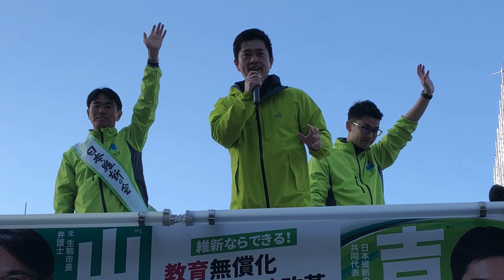【風景 人物】吉村洋文知事、山下まこと候補で官僚自民県政を民間維新県政に変えることが出来るか問われる、保守王国の注目選挙。中川たかし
近鉄奈良駅前、行基菩薩前で街頭演説。奈良でも吉村知事の人気あり。